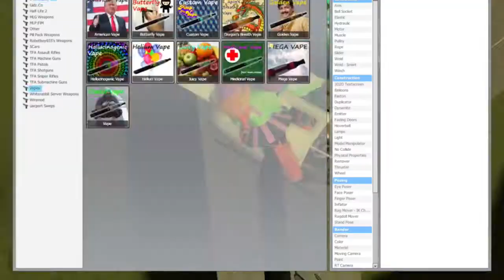Garry's Mod Funny Ponies Scary Slenderman Plane Crash Mod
My Friends and I play Gmod with the funny pony player models and wac aircraft. Also snuck the slender man in there just for lols

Troll Fist :P